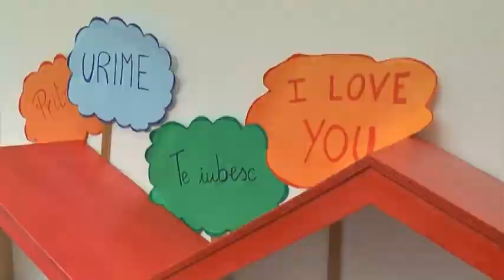Gentiloni a Capitignano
Il Presidente del Consiglio dei Ministri, Paolo Gentiloni, questa mattina ha fatto visita a Campotosto e Capitignano, in provincia di L'Aquila, due dei paesi più colpiti dai sismi del centro Italia. Il premier, inaugurando la scuola d'infanzia di Capitignano, ha ribadito la vicinanza dello Stato ai terremotati e assicurato tempi accelerati per la ricostruzione